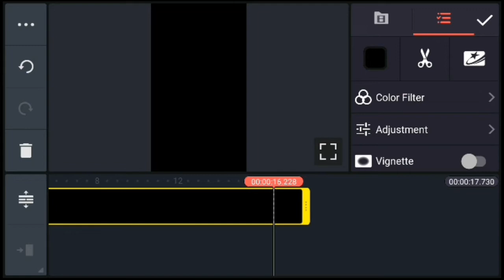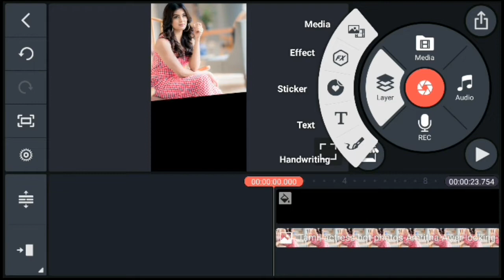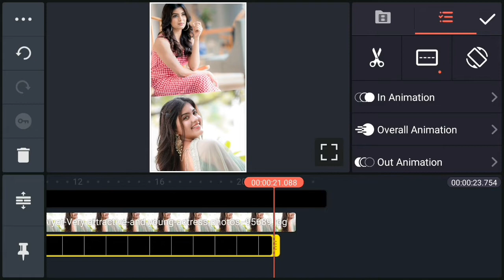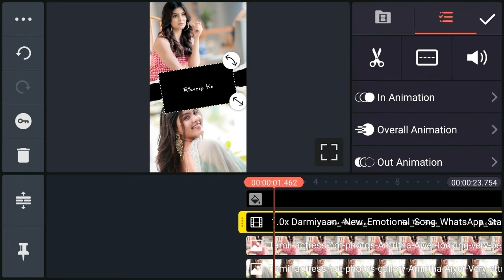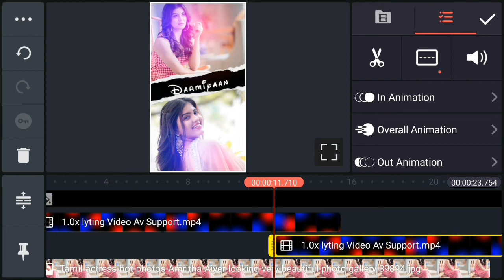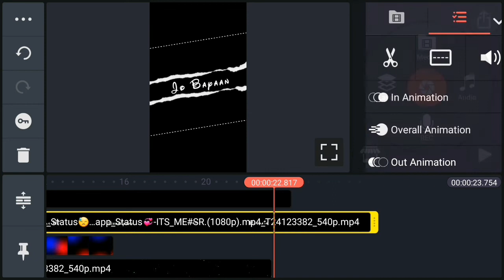How To Make New Lyrics WhatsApp Status Video Editing In Kinemaster Tutorial ‎2022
How To Make New Lyrics WhatsApp Status Video Editing In Kinemaster Tutorial ‎2022| Kinemaster Se Whatsapp Status Video Kaise Banaye | Bhavesh Monitor

Topics Cover:-
kinemaster se full screen status video kaise banaye
full screen status video editing
full screen status video editing in kinemaster
how to make full screen whatsapp status video editing in kinemaster
how to create whatsapp status in full screen
New trending kinemaster video editing apne photo se whatsapp status kaise banaye
kinemaster
kinemaster editing
kinemaster video editing
kinemaster tutorial status kaise banaye

All Materials Used in this Video:-

.. •IMPORTANT

.. Attention⚠️ : copyright Disclaimer •• if there are any copyright infringement send us a e-mail to us. email  ••• use this email for copyrighl, please dont use YouTube Strike ••• None of these videos clips and images, & music were crealed/owned by us. ••• This video is purely fan made,if you (owners) want to remove this video, please wmail to us at  before doing anything we will respectfuly remove it. ••

1)Botal Se Pani Gira Ke Jump Karke Jameen Ke Andar Jane Wala & Gayab Hone wala Video Kaise Banaye 2022:-